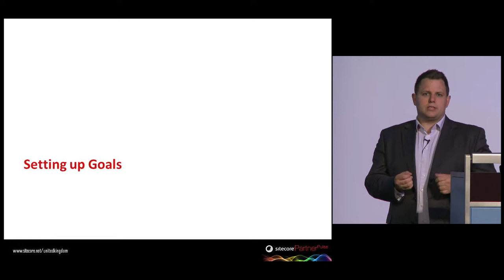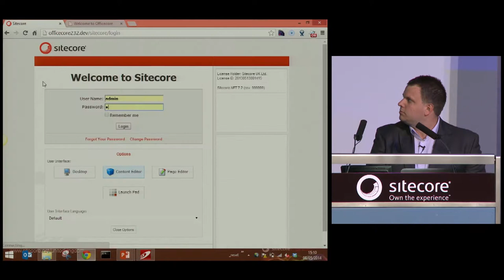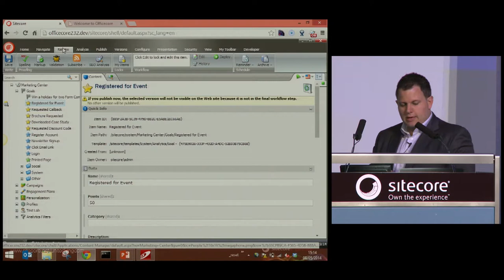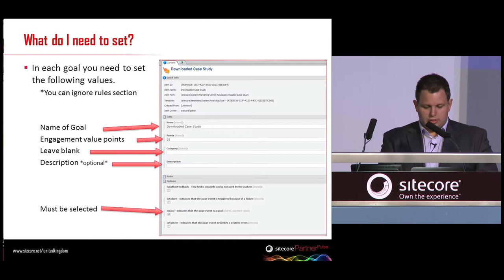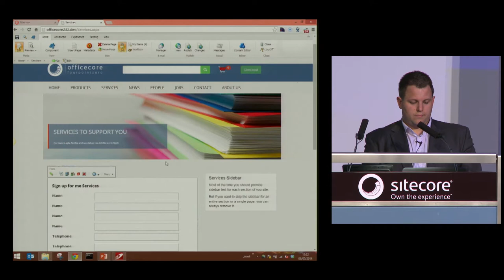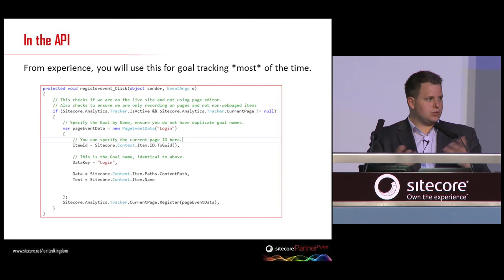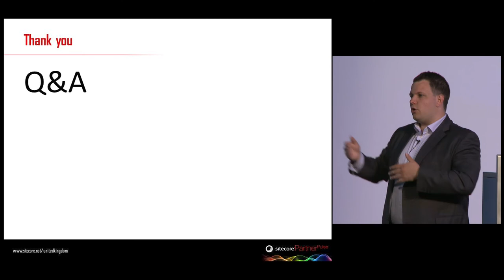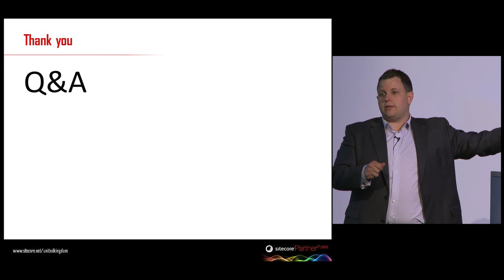Sitecore Business User Group - May 2014, London, Anthony Hook, Sitecore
Anthony Hook, strategy and innovation director for Sitecore UK, presents 'Creating Goals in Sitecore' at the Sitecore Business User Group at the Congress Rooms in London on 8th May 2014